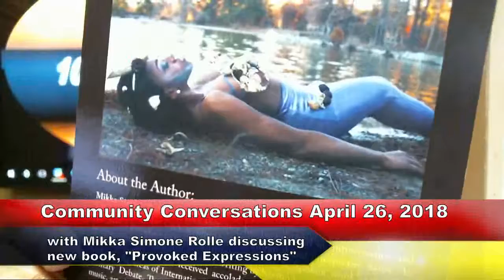Community Conversations April 26, 2017 Mikka Simone Rolle, "Provoked Expressions"